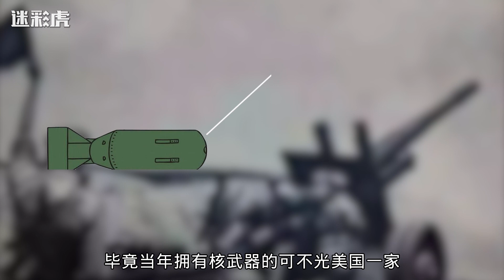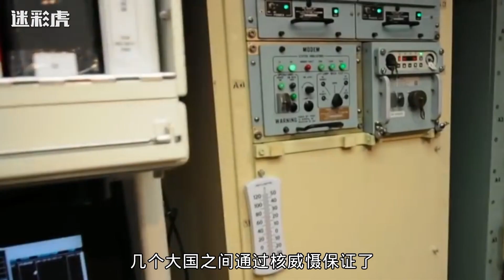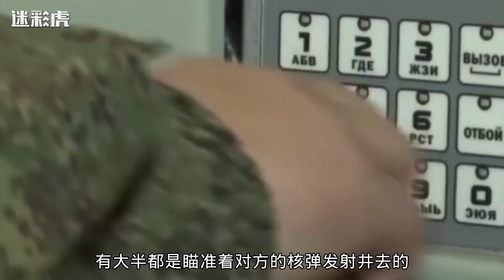55年前机密曝光：美军想核打击解放军基地？中国能否顶住核大战？